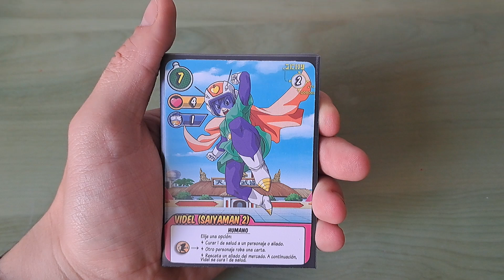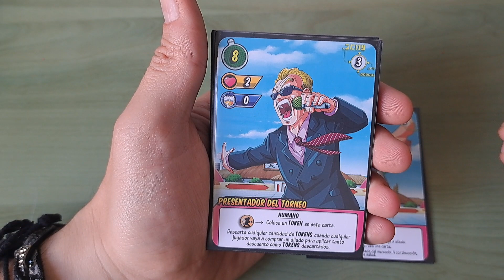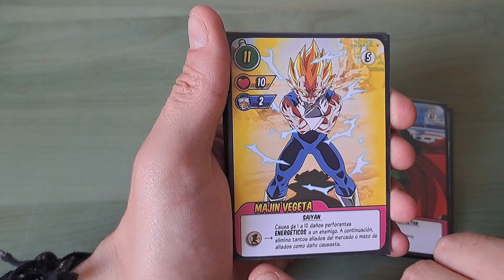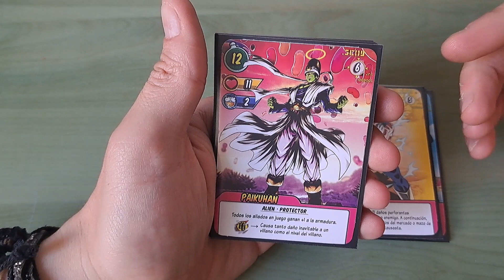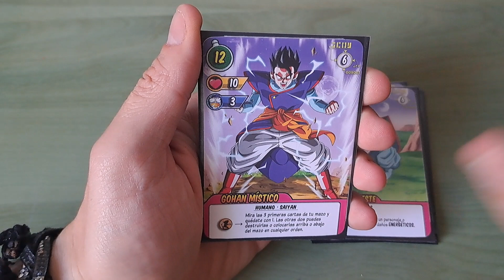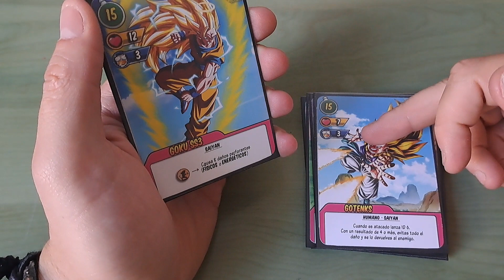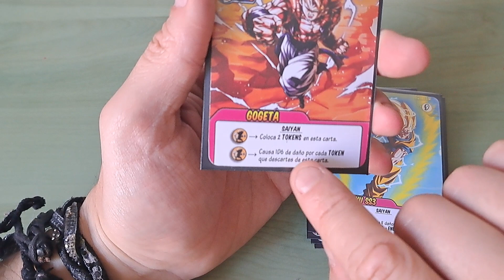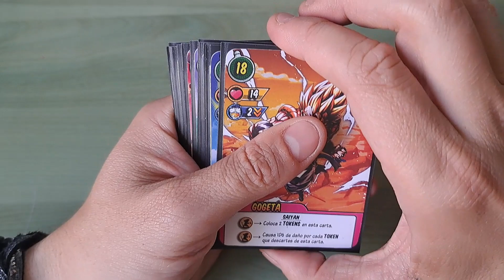Dragon Ball Deckbuilding Game: Nuevos aliados de la fase 2!!